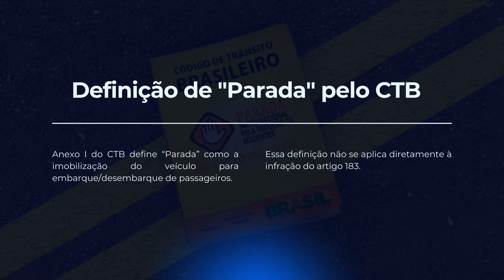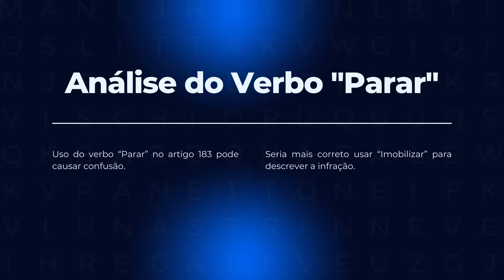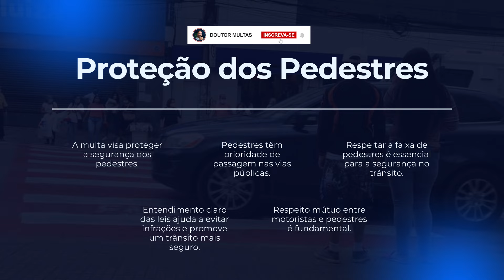Parar sobre faixa de pedestres na mudança de sinal: qual a multa?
🛑 Atenção: a Lei de trânsito mudou e a sua CNH pode estar em risco! Levou uma multa e quer evitar a perda da habilitação? Faça uma Consulta GRÁTIS